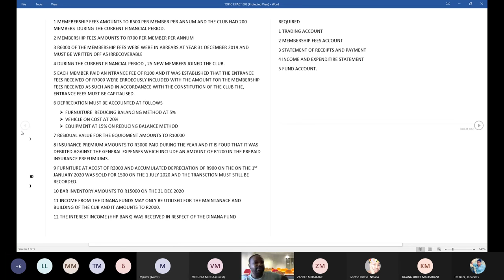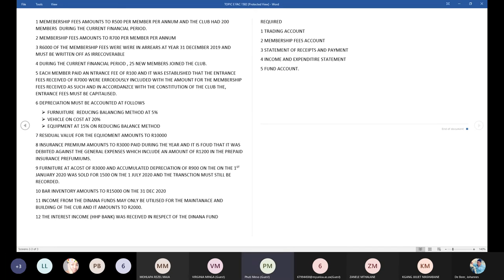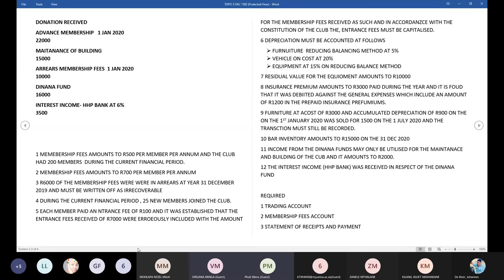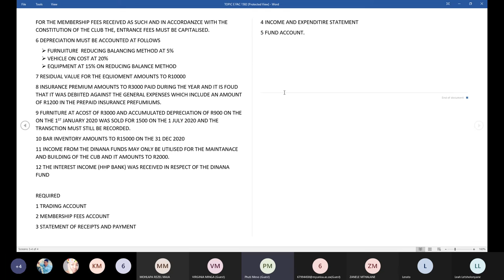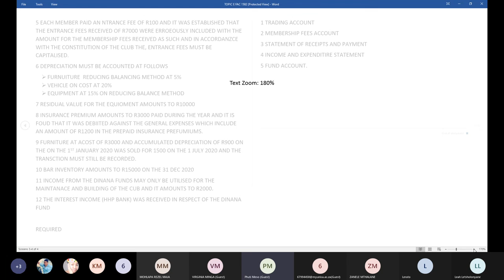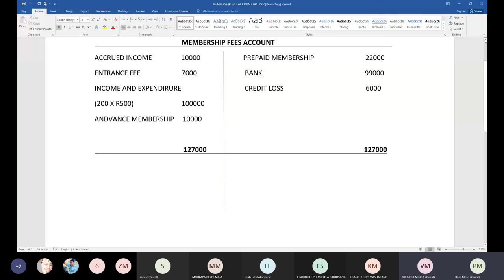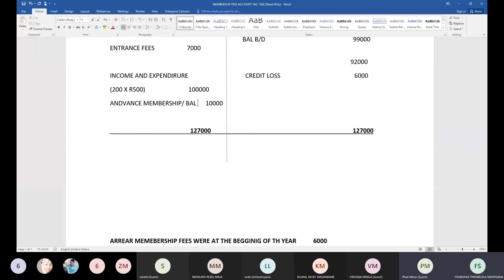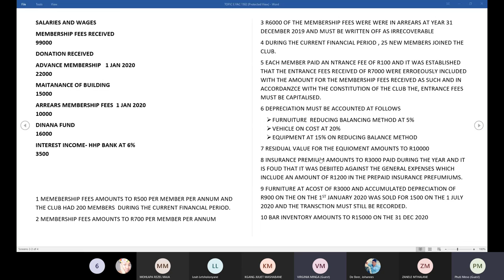FAC1502 Tutorial class 5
Online Tutorial class that was done on 27 November 2020